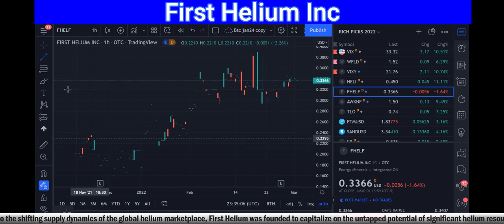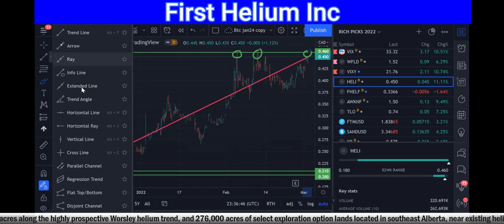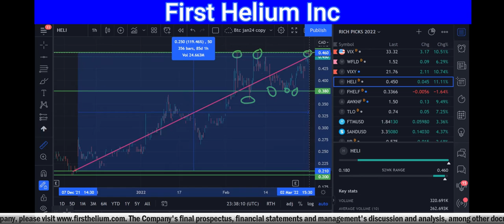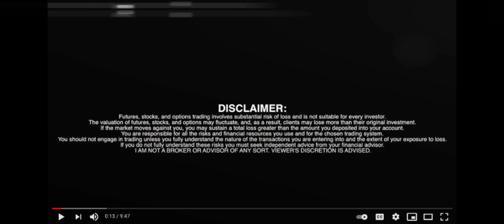First Helium Inc. (TSXV: HELI) (OTC: FHELF) (FRA: 2MC) 1-30 Oil Well Production Update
First Helium Inc. (TSXV: HELI) (OTC: FHELF) (FRA: 2MC) 1-30 Oil Well Production Update - RICH TV LIVE - March 2, 2022
First Helium Inc. ("First Helium" or the "Company") (TSXV: HELI) (FRA: 2MC), today announced first month's average daily production of approximately 430 barrels per day ("bbls/d") of light oil from its successful "1-30" discovery well which is located on First Helium's 100% owned, 79,000 acre Worsley landholdings in Northern Alberta, Canada . The 1-30 well was brought on-stream on January 23, 2022 . The Company has received revenues of approximately CA$ 280,000 for January oil production deliveries, and based on expected February pricing, anticipates receiving approximately CA$1,200,000 in late March for February's oil production.

"With strong production and cash flow from the 1-30 well, we currently expect payout of less than 2 months for drilling and completion," said Ed Bereznicki , President & CEO of First Helium."Cash flow from the well will be deployed to help support ongoing helium exploration activities at our Worsley Property and our Southern Alberta Helium Fairway exploration land, which is located near existing third-party helium production and recently announced, promising helium exploration results," added Mr. Bereznicki.

First Helium expects to realize field netbacks of CA$82 to CA$88 per barrel based on a current WTI price of US$85 to US$90 per barrel, which is anticipated to provide strong, ongoing operating cash flow for the Company. The 1-30 well is located near the Company's new 4-29 exploration well, which commenced drilling in mid-February, and approximately 3 kilometers to the southeast of the 15-25 helium well on the core Worsley Property.

ABOUT FIRST HELIUM

Led by a core Senior Executive Team with diverse and extensive backgrounds in Oil & Gas Exploration and Operations, Mining, Finance, and Capital Markets, First Helium seeks to be one of the leading independent providers of helium gas in North America .

Building on its successful 15-25 helium discovery well at the Worsley project, the Company has identified numerous follow-up drill locations and acquired an expansive infrastructure system to facilitate future exploration and development of helium across its Worsley land base. Cash flow from its successful 1-30 oil well at Worsley will help support First Helium's ongoing helium exploration and development growth strategy.

First Helium holds over 79,000 acres along the highly prospective Worsley Trend in Northern Alberta , and 276,000 acres in the Southern Alberta Helium Fairway, near existing helium production. In addition to continuing its ongoing exploration and development drilling at Worsley , the Company has identified a number of high impact helium exploration targets on the prospective Southern Alberta Helium Fairway lands to set up a second core exploration growth area for the Company.